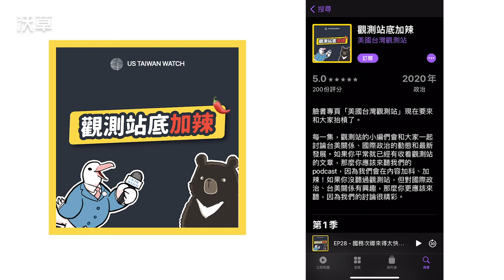觀測站在沃草啦！台美國會杯葛花招誰更狂 ft. 觀測站底加辣 可心【沃草瞄政治】Ep.32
✨追蹤 Podcast 聽眾專屬 IG @watchout.podcast
美國衛生部長 Alex Azar 和國務院次卿 Keith Krach 接連來訪台灣，後者更是自 1979 年「中華民國」和美國斷交以來訪台層級最高的國務院官員。究竟為什麼近期美國官員這麼頻繁的來訪台灣？美國鄉民又是怎麼看待最近在台灣鬧得沸沸揚揚的美豬議題？近年來美國好像通過了很多友台法案，它們真的有發揮功用嗎？本週的瞄政治特別邀請到熟悉美國政壇的《觀測站底加辣》 Podcast 主持人可心，一起帶我們了解最近正夯的台美關係吧～

00:50 這次觀測站底加辣！
02:19 美國台灣觀測站的由來＋各種閒聊
06:00 進入正題：美國國務院次卿柯拉克訪台
07:48 國務院次卿的工作範圍？訪台意義？
09:23 美國人真的在乎台灣進口美豬嗎？
12:40 美國鄉民怎麼看待他們高官頻繁來訪台灣？
16:05 美國十年一次的族裔調查
19:12 立法院開議國民黨又在杯葛
20:40 美國國會也有杯葛嗎？
23:18 執政黨如何反制杯葛？
24:51 為什麼杯葛要搬出豬豬模型？
26:30 美國近年通過的友台法案的實質幫助
27:37 台灣旅行法
28:46 亞洲再保證倡議法
33:09 台北法案
33:54 為什麼美國不直接和台灣建交？
35:03 為什麼比較多的友台法案是由共和黨議員提出的？
37:46 11 月美國總統大選預告
39:00 美機繞台跟共機擾台有什麼不一樣？

【參考連結】

從靠攏中國到擁抱民主臺灣　美國「一中政策」為何大轉變？

被批進口美豬牛政策雙標　蘇揆問留美的蔣萬安：你在美國吃美豬有出事嗎？

什麼是「杯葛」：同樣是佔領立院，為什麼國民黨杯葛行動跟318運動結果差很大？

台美關係：美豬開放，兩黨的時空背景哪裡不一樣？

友台法案：美日大咖來台，為什麼可以享有免隔離的外交泡泡？

【製作團隊】
企畫：萌萌、Fain、CCC
主持：萌萌、Fain
影音：陳東